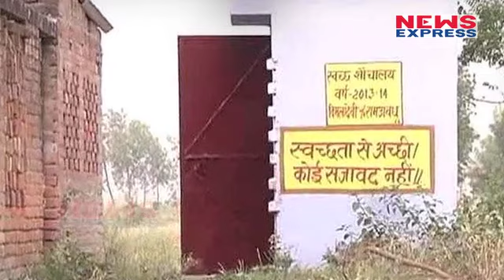PNB SCAM: 11,500 करोड़ में इतने AIIMS, IIT और शौचालय बन जाते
Diamonds are rare, so are the chances of a diamantaire defrauding a bank of more than Rs 11,300 crore. PNB's Brady House branch, less than a kilometer away from the swanky Nirav Modi diamond boutique in Kala Ghoda has become the epicenter of one of the largest banking fraud detected in the country.